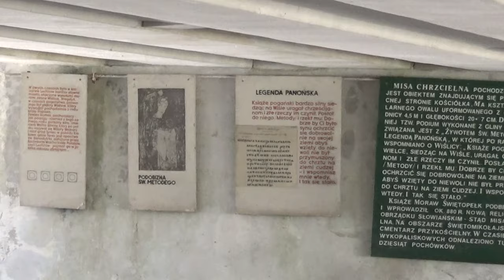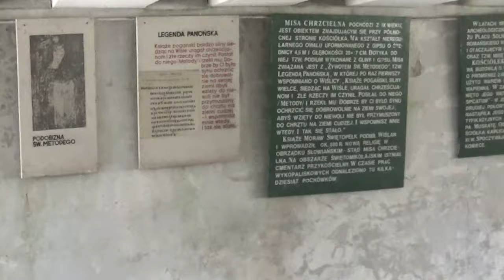Pozostałości kościołów romańskich w Wiślicy.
Podziemia Bazyliki kryją pozostałości dwóch kościółków romańskich. Pierwszy z nich datowany jest na XII w. i zawiera unikatową Płytę Orantów, będącą jednym z najważniejszych i najpiękniejszych przykładów sztuki romańskiej. Stanowi ona unikat w skali światowej i została zakwalifikowana jako zabytek klasy zerowej. Osoby przedstawione na płycie to najpewniej Kazimierz Sprawiedliwy i Henryk Sandomierski – fundatorzy kościoła. Prawdopodobnie jest to również miejsce spoczynku Henryka oraz jedna z kryjówek Władysława Łokietka. Drugi kościół datowany jest XIII w. Obecnie jedyną jego pozostałością jest posadzka zbudowana z bogato ornamentowanych płytek ceramicznych. Ciekawostką jest również oryginalny przekrój przez cmentarzysko przykościelne. Na terenie Wiślicy znajdują się pozostałości pradawnego grodziska , spalonego przez Tatarów. Obecnie nie ma widocznego śladu po grodzisku, jest wysoka trawa, która zasłania resztki, zagłębienia fosy. Wiślica była ważnym miastem handlowym.Wiślica istnieje od co najmniej IX wieku. Według legendy nazwa osady pochodzi od imienia jej założyciela, księcia Wiślan Wiślimira, który wraz ze swoim otoczeniem miał przyjąć chrzest w 880 roku. Wspomina o tym tzw. legenda panońska, czyli Żywot św. Metodego. Dokument mówi o przymusowym chrzcie pogańskiego księcia Wiślan. Dla części badaczy wzmianka ta była dowodem, ze IX wieku istniało silne państwo Wiślan ze stolicą w Wiślicy[2]. Współcześnie jednak nie ma już wątpliwości co do stołecznej roli Krakowa w ich państwie[3].

Około 990 roku gród trafił w ręce Polan. Wiślica stała się w tym czasie obok Krakowa i Sandomierza jednym z najważniejszych ośrodków administracyjnych w Małopolsce. Na przełomie X i XI w. w Wiślicy powstał pierwszy kościół grodowy. Na początku XI w. Bolesław Chrobry wzniósł nieopodal osady targowej gród obronny, którego zadaniem było strzec przeprawy przez Nidę. Przez Wiślicę przebiegał szlak handlowy prowadzący z Pragi i Krakowa na Ruś Kijowską.